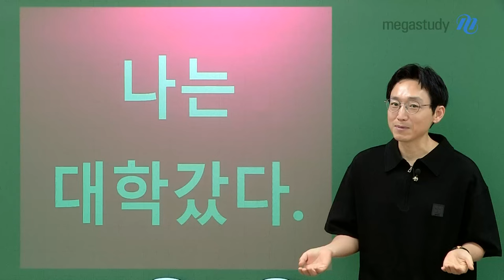[메가스터디] 영어 김기철쌤 - 나는 대학 갔다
기철쌤? 대학 갔습니다!

공부가 손에 잡히지 않을 때, 시간 낭비는 이제 그만!
확실하게 전투력 높이는 법을 기철쌤이 알려드립니다!

여러분도 대학 갑시다!!